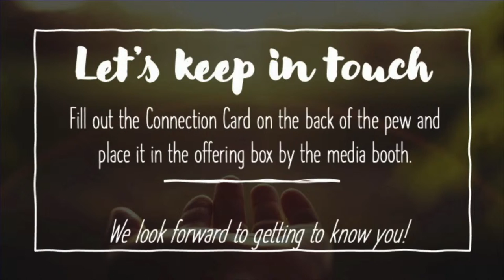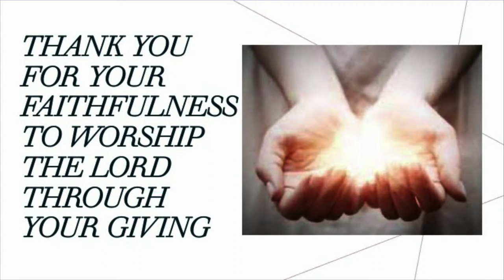Brent Vernon & Sam | 04-17-24 Way Maker Service @ 6:30 PM | ARK Live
God knows the secret path to each person's heart and will introduce them to repentance.